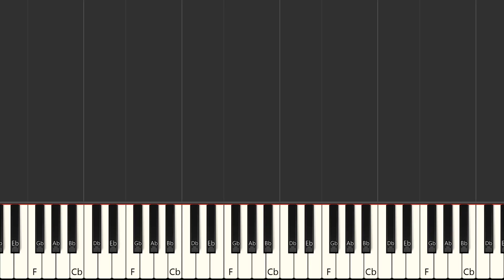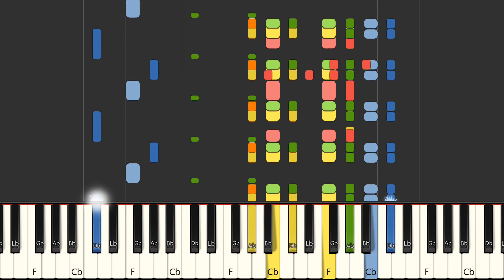Cómo No Voy A Quererte - Sparx (MIDI Karaoke)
Instrumental multitrack version in the style of the song "Cómo No Voy A Quererte", made famous by the artist : "Sparx" in MIDI Karaoke format

FRANCAIS
Version instrumentale multipistes dans le style de la chanson "Cómo No Voy A Quererte", rendue célèbre par l'artiste : "Sparx" au format MIDI Karaoke

Qué más ? :
- Produce tu propia pista de acompañamiento
- Cambiar sonidos